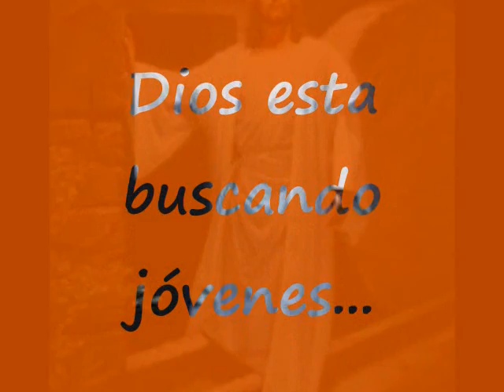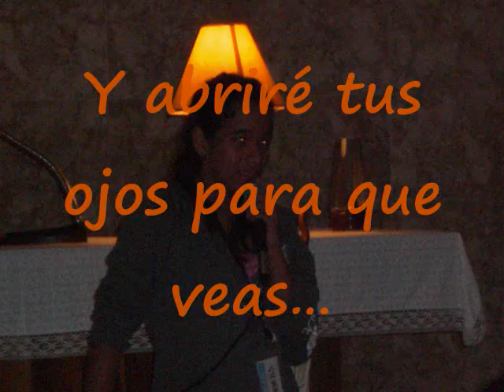pescadores 3 (cotorras), CIALES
video Pescadores, RETIRO EN CIALES